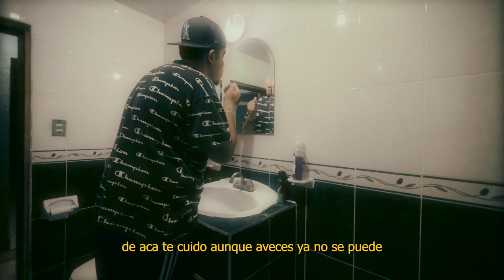Pismouno - Prendimos ft Jersey (Visualizer)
Producción Musical: KID K BEATS.
Producción Audiovisual: Hood Morning.
Dirigido por: Mario Lujan
Compositores: Pismouno y Jersey.